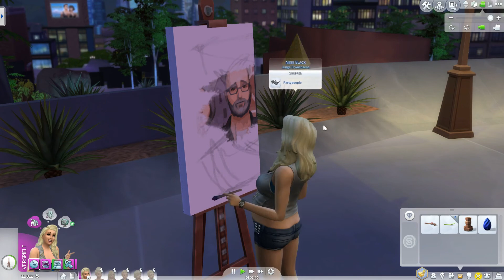#164 100 Baby-Challenge I Streamankündigung I Nikkis Riesenkugel *Lets Play* Die Sims 4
Kinder : 28

EA ID: AndOneGirl

Wenn Euch das Video gefallen hat lasst doch einfach mal ein Kommi mit Baby Namensvorschlägen da oder Verbesserungsvorschläge. Ein Like tut es natürlich auch ;)

EA ID: AndOneGirl (Viel Spaß beim runterladen)

Am Anfang
Starte ein neues SpielErstelle einen beliebigen, weiblichen Sim im "jungen Erwachsenen" Alter.Lass' deine Simin auf ein Grundstück ziehen.Suche dir passende Väter und lass' deine Simin Kinder bekommen.Deine Simin darf den jeweiligen Vater NICHT heiraten!Eine passende Geschichte und Fotos, die man im Internet teilt wäre auch keine schlechte Idee
Während des Spiels:

Die Väter müssen unterschiedlich sein.Es werden keine Cheats benutzt, es sei den, ein Sim oder Sim-Kind ist in Gefahr. [Dann dürft ihr den RESET-Cheat benutzen.]Man darf die Fruchtbarkeits-Belohnung verwenden, um Zwillinge oder Drillinge zu gebären.Keine Babysitter. - Außer die Mutter ist im Krankenhaus und sonstige Sims die aufpassen könnten, auch unterwegs sind.Keine Zimmermädchen. Das Leben der Mutter dreht sich nur um die Kinder. - Sie darf nicht zur Arbeit gehen, allerdings Zuhause "arbeiten", in dem sie zeichnet oder ähnliches.Die Lebensdauer wird auf "Episch/Lang" gesetzt.Geburtstagskuchen dürfen für die Alterung benutzt werden.Die Kinder dürfen ausziehen, wenn sie alt genug sind.Jugendlichen ist es nicht erlaubt, einen Teilzeitjob zu habenSollte die Mutter sterben, ist die nächste Mutter die älteste Tochter!

Meine Erweiterungspacks:
Die Sims 4 Romantische Garten Accessoires
Die Sims 4 Gaumenfreuden
Die Sims 4 Vintage Glaamour Accessoires
Die Sims 4 Vampire
Die Sims 4 Bowling Abend